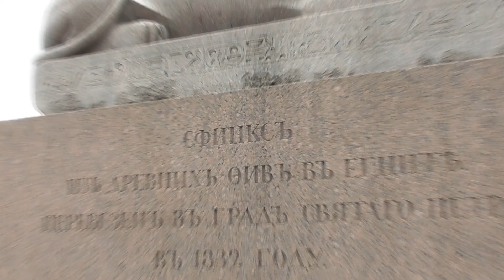С Петербург сентябрь 2022